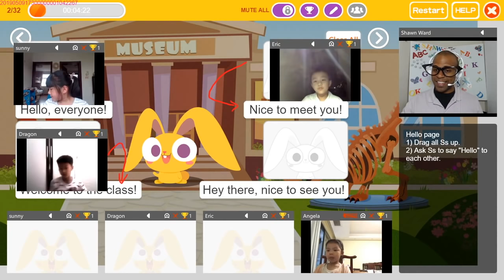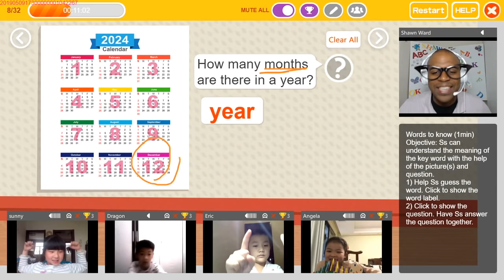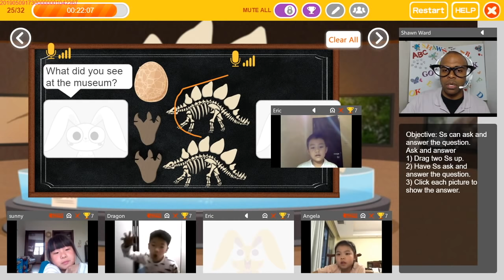Magic Ears FULL CLASS FOOTAGE with Teaching Tips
Watch an entire Magic Ears class!  25 minute English class on our interactive platform! Actual class footage with teaching tips throughout.  We choose great classes from quality teachers to share with you. However, no class is perfect.  Please always remember that our full class videos are not training.  If you ever feel there is ever any discrepancy between policy and what you've seen in this or any of our full class videos, PLEASE consult your manual and refrain from publicly bringing the teacher to the spotlight about your concern.  If your question isn't found in the teacher manual, please email magic ears or message your success manager for more clarification.

Teacher Shawn is great at supporting the students!  What different methods of student support did you see him use in this class?

Have questions?  Please visit our Q&A Group on Facebook!